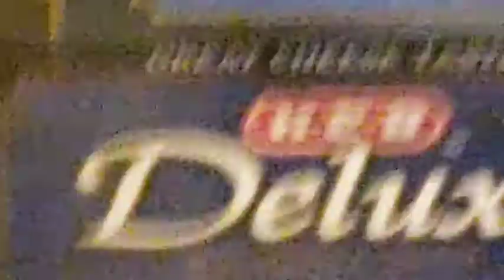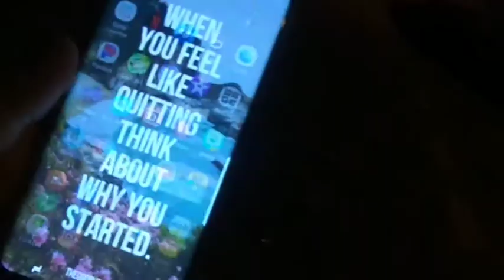Not the day I expected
I found a new way to blog so the quality will be better